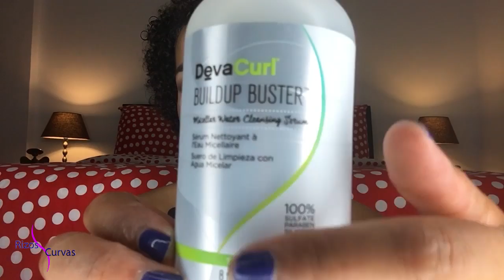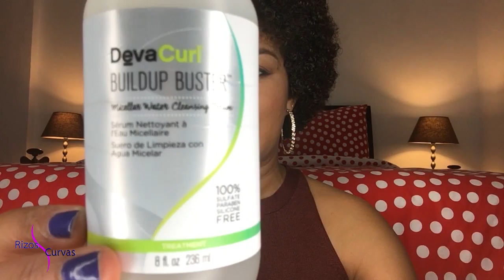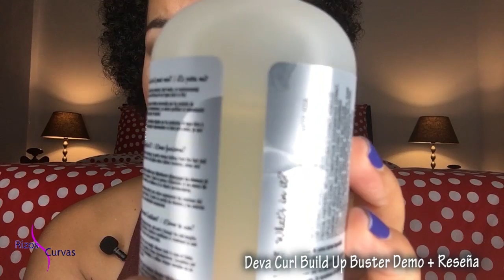Demo - Reseña Deva Curl BuildUp Buster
Hoy te presento el Deva Curl Build Up Buster, producto recomendado para todo tipo de cabello que necesite retirar el exceso de residuos que recogemos del medio ambiente y los productos de estilizado que utilizamos... Gracias por verlo y dejarme un ME GUSTA!! ;)
Continúa leyendo para ver el detalle de productos que muestro en este vídeo...

Todos los productos que menciono son basados en experiencias de uso personal y han sido comprados por mí... No he recibido patrocinio de ninguna marca comercial... :)

PRODUCTOS QUE MUESTRO...

DEVA CURL Build Up Buster...
Presentaciones... 8 oz... 19 Dólares... 32 oz... 35 Dólares...
De venta en página oficial de Devacurl.com, Amazon.com y Sephora.com

Mascarilla DEVA CURL ... Heaven In Hair
Acondicionador DEVA CURL... One Condition Decadence

ENLACES RELACIONADOS...

VÍDEOS RELACIONADOS...

Rutinas De Cabello Rizado Natural (Cabello Corto)

NUEVO VÍDEO TODOS LOS VIERNES!!!

DÉJAME TUS COMENTARIOS, SUGERENCIAS, OPINIONES!!!

GRACIAS POR VERME!! Besos!!! ;)